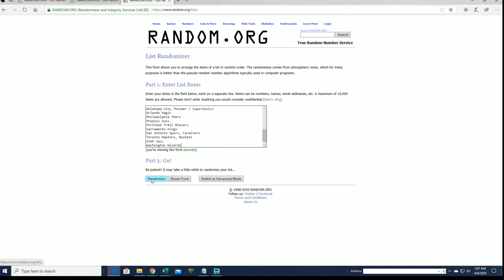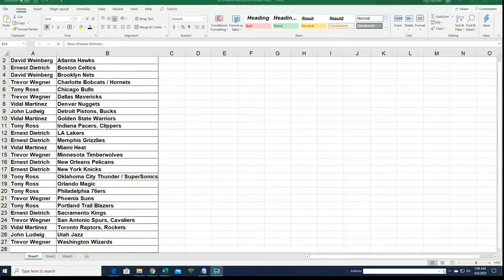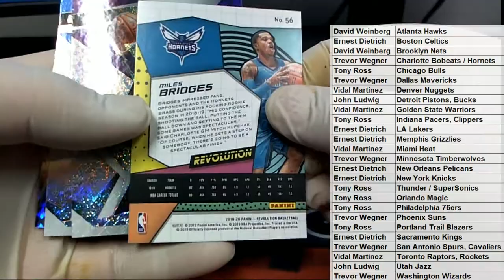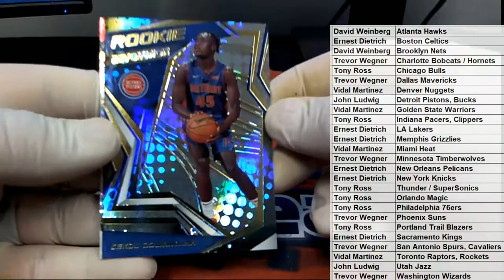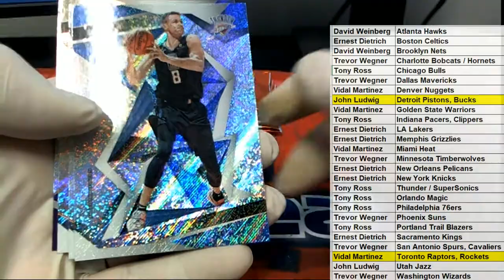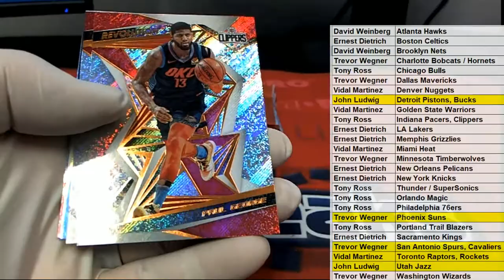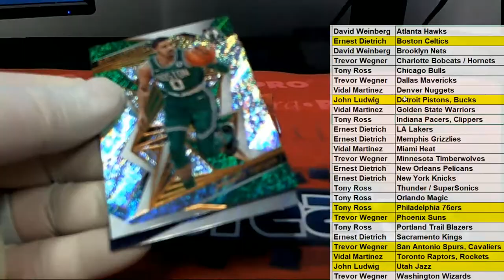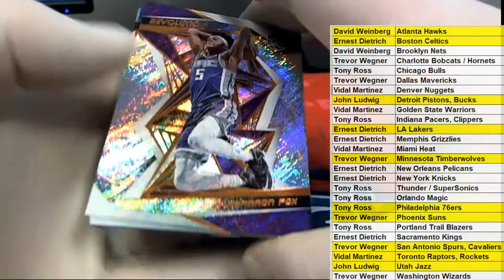2019 20 Panini Revolution Basketball ID 1920REVBSKT953